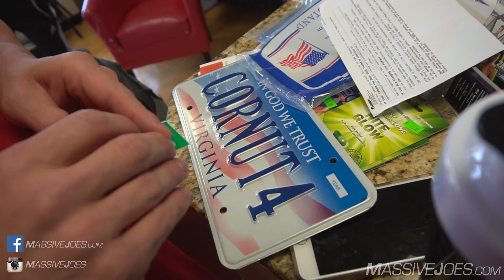TMJ In The USA! Season 5 Episode 9: Virginia Beach | MassiveJoes.com Mr Olympia Tour 2017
For LIVE TMJ In The USA Updates:
Snap Chat: MassiveJoes

Follow MassiveJoes CEO, Joseph Mencel aka MassiveJoe, and MassiveJoes Wholesale Account Manager and Master Trainer, Joel Bate aka Swole Bate, as they tour the United States throughout September, 2017, taking TMJ to the USA for the highly anticipated 5th Season of TMJ In The USA!

Itinerary Details:

Sept 2: Los Angeles, CA (Gold's Gym Venice Workout)
Sept 3: Costa Mesa, CA (HPN & Ambrosia HQ | Huntington Beach YMCA Workout)
Sept 4: Hollywood, CA (Digital Advertising Meeting | Mystery Workout)
Sept 5: West Coast To East Coast Travel Day
Sept 6: Boca Raton, FL (REDCON1 HQ)
Sept 7: Somerset, NJ (Olympus Labs HQ)
Sept 8: Ashburn, VA (Core Nutritionals HQ)
Sept 9: Arlington, VA (ANC Meet & Greet | Gold's Gym Ballston Workout)
Sept 10: Virginia Beach, VA (VBNC Meet & Greet | VB Iron Workout)
Sept 11: Loveland, OH (MTS HQ)
Sept 12: Pittsburgh, PA (MTS Manufacturer Tour)
Sept 13: East Coast To West Coast Travel Day
Sept 14 - 18: Las Vegas, NV (Mr Olympia Expo)